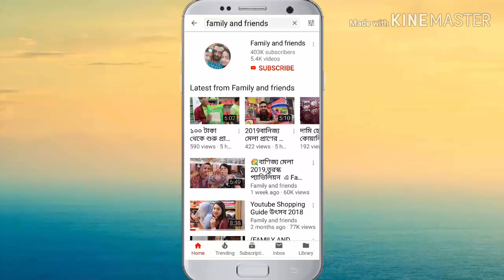Sofa furniture price in Bangladesh.৫০ বছর গ্যারান্টি/১০হাজার টাকা থেকে সোফা ফার্নিচার/